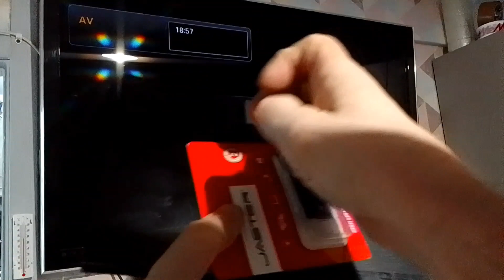Игры на USB флешке 64 гб для Sony PS2 с Avito / Rom_gamestore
Игры на флешке для Sony PS2.
25 Игр самых популярных и любимых.
 Начиная от GTA San Andreas и Mortal Kombat, заканчивай Silent hill и Resident evil 4 вместе с Crash bandicoot.
Флешка 1700 всегда в наличии.

Мы представляем интернет-магазин "Rom_gamestore"
Игры, геймпады, приставки Sony PS2.
Продажа, ремонт и обслуживание.
Вы покупаете только проверенные товары🤘
Оплата: наличкой, перевод на карту Сбер или Тинькофф
Доставка: Почта России, расчёт доставки
Возврат: возвратов нет

Находимся:
 г.Москва, м.Селигерская, Бескудниковский бульвар 57 к1.